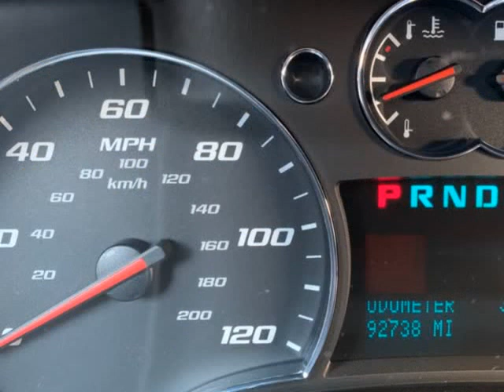2007 Chevrolet Equinox 2WD 4dr LT (Kenmore, New York)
Select Auto Sales Inc.
1540 Military Rd
Kenmore